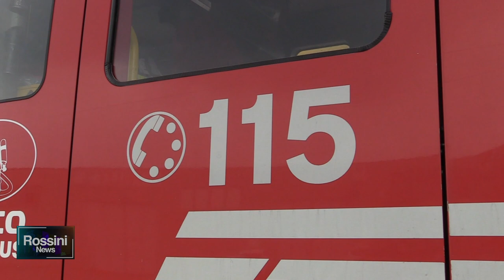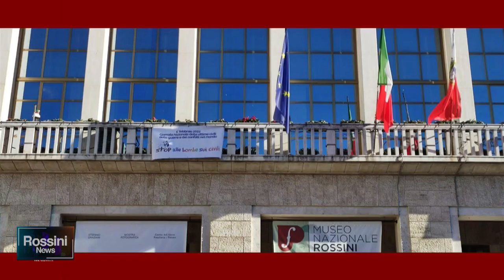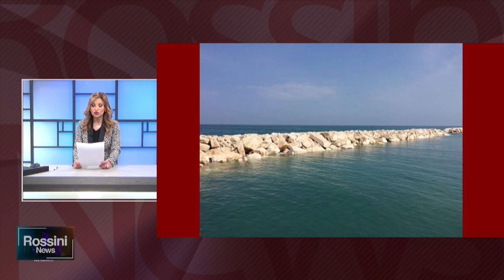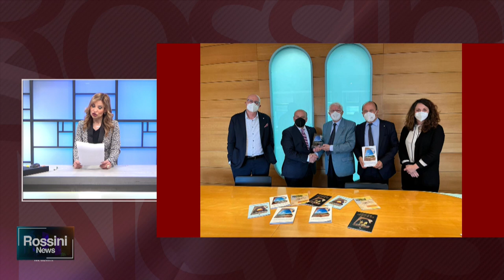ROSSINI NEWS 1 FEBBRAIO 2022